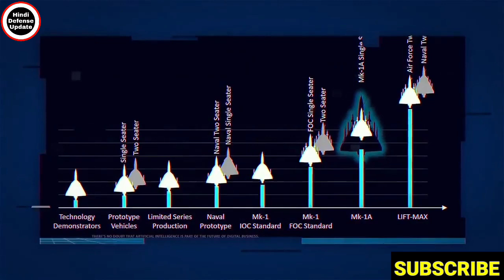😮मलेशिया में असली विजेता एयरक्राफ्ट कि पुष्टि|तेजस के खिलाफ घूसखोरी हुई?Malaysian 18 Aircraft Tender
😮मलेशिया में असली विजेता एयरक्राफ्ट कि पुष्टि|तेजस के खिलाफ घूसखोरी हुई?|Malaysian Airforce 18 Aircraft Tender

1. Hindi Defense update
2. Daily Economic News
3. International Politics News
4. World News
5. Daily Weapons News & Videos